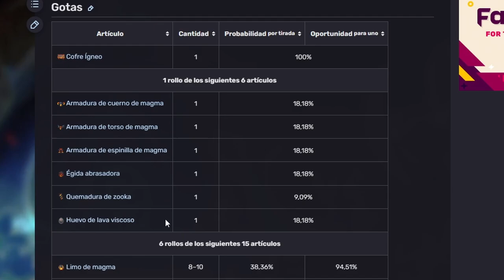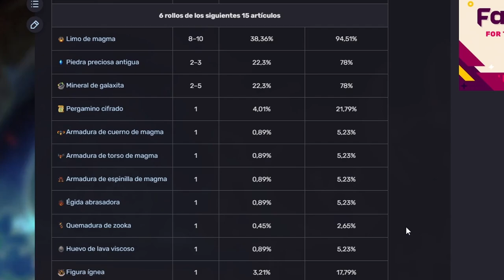DERROTA FACIL y RAPIDO *** BOSS IGNEOUS *** Core Keeper 1.0